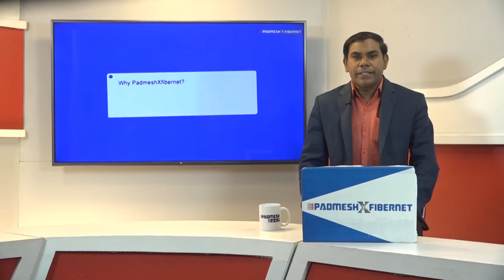विकास कार्यों की समीक्षा बैठक मे कर्मचारियों की अनुपस्थिति पर एसडीएम पर नाराज हुए आयोग अध्यक्ष !